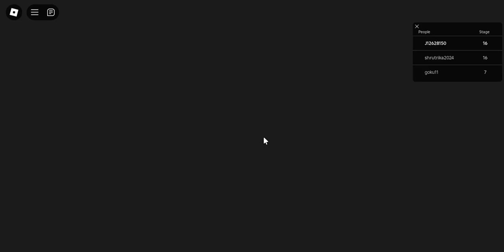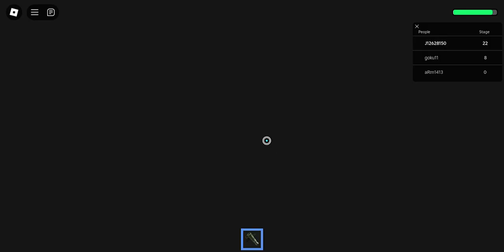WATER BARRY'S PRISON RUN in Roblox PART-2